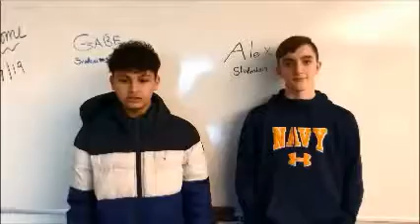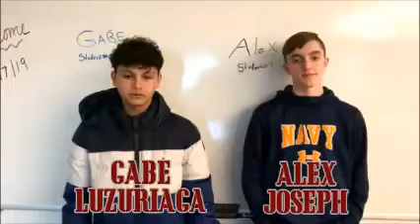NEW JERSEY NEWS Reports On The Dangers Of Vaping. High School Students Take Action.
New jersey students get pro-active on the risks and dangers of vaping